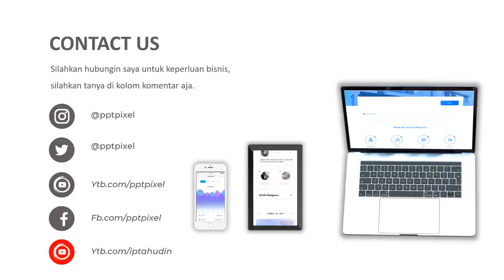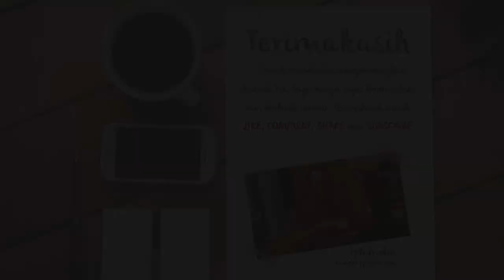Video Promosi Toko Jeruk, Jeruk Bali, Jeruk Lemon, Jeruk Purut, Jeruk Medan, Buah segar, buah buaha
Video Promosi Toko Jeruk, Jeruk Bali, Jeruk Lemon, Jeruk Purut, Jeruk Medan, Buah segar, buah buaha. Jasa Video Iklan atau

Daftar Isi
00:00 - Jasa edit Video
00:10 - Contoh Iklan Produk
00:18 - Contoh Video Promosi
00:25 - Contoh Konten Pemasaran

By : Iptahudin
m.me/iptah